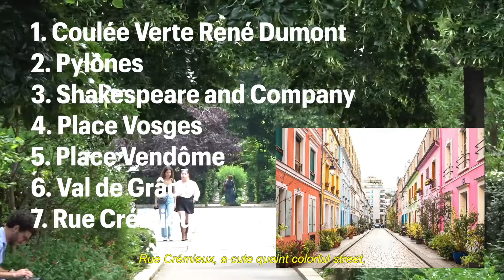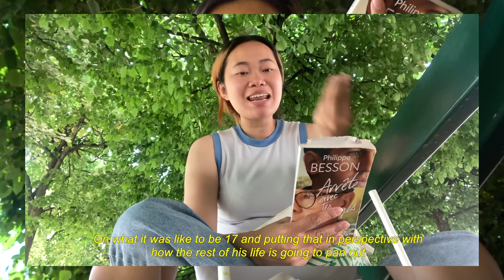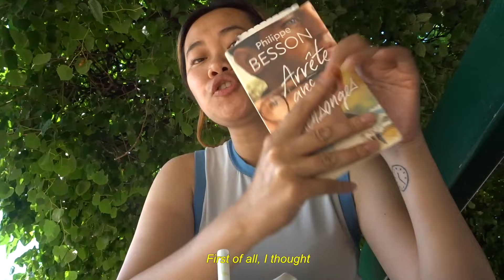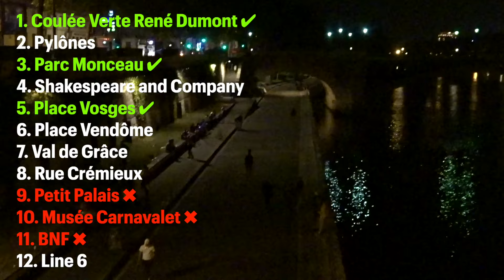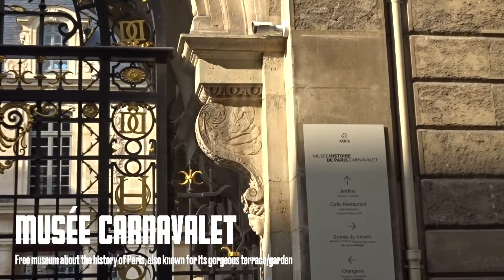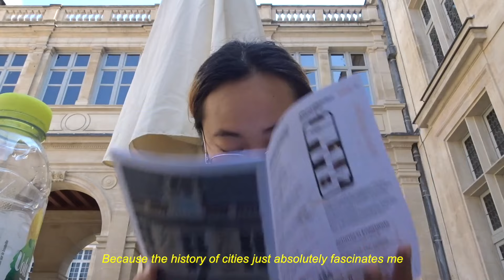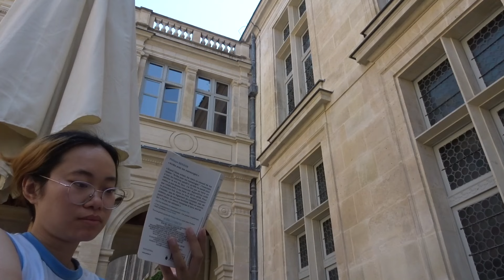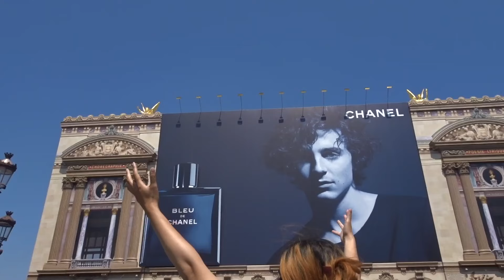Not another Paris vlog...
Yes, Always a Paris vlog! We will never get tired of them, we want more, we want every day. So here's another vlog documenting my third time visiting Paris as I try doing stuff outside of the tourist attractions. Enjoy!

Chapters
00:00 I love Paris
02:34 Everyone is in Paris
03:46 My chunky, thicc list of things to do
06:23 Iced Lattes and Ramen
08:39 Parisian Vibe
12:02 French word of the day: Flâne
15:01 The Gift of Time
20:02 Goodbye Paris